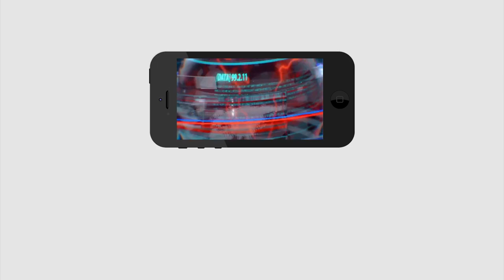Pawan Kalyan New Strategy On CM Jagan | వైసీపీకి మైండ్ బ్లాక్ అయ్యేలా పవన్ నిర్ణయం | PDTV News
వైసీపీకి మైండ్ బ్లాక్ అయ్యేలా పవన్ నిర్ణయం | Pawan Kalyan New Strategy On CM Jagan | PDTV News